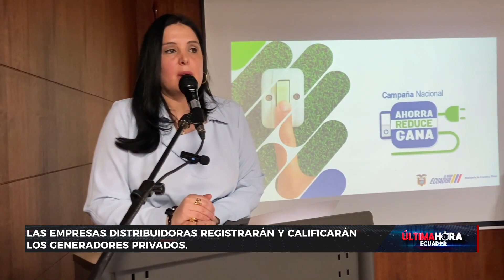Generadores de electricidad privados aportarán con energía adicional en periodos de déficit